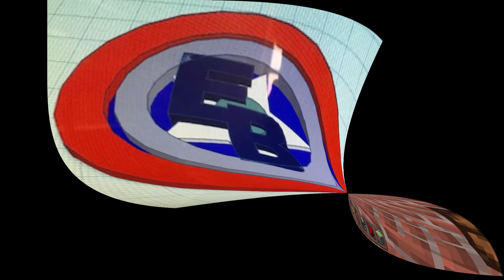Building a waterpark in Minecraft Ep.1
This is the first video in my Minecraft waterpark series and I will be showing you how to build a waterslide, pool and, wading pool. Also we have a guest on the channel today...